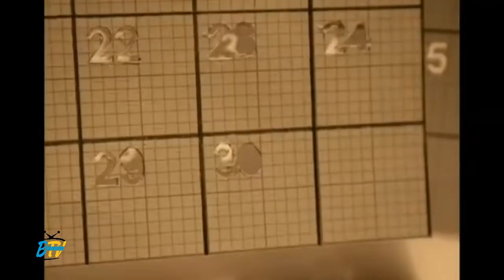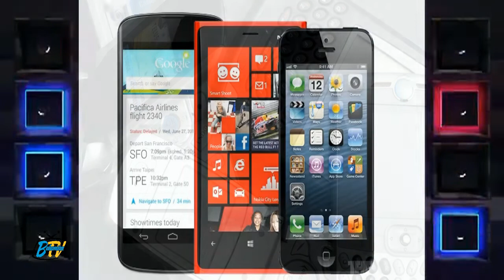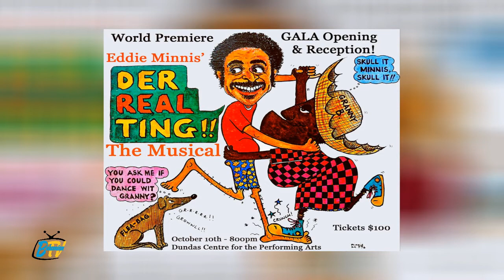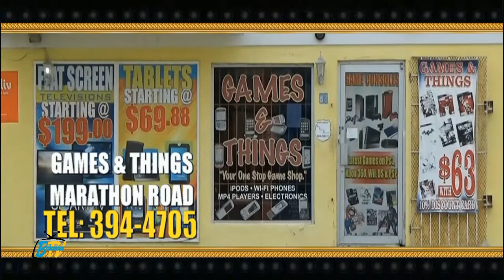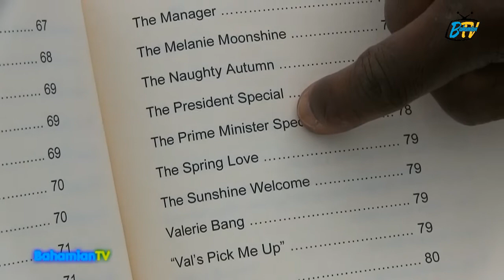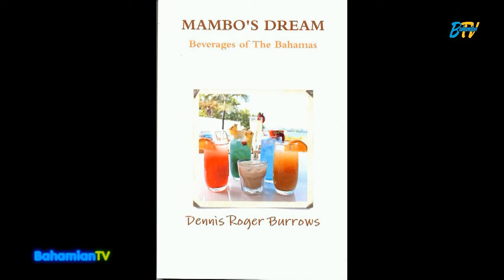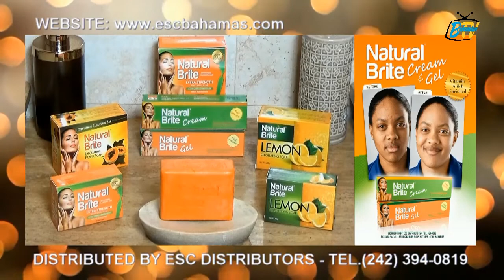BAHAMIAN TV - OCTOBER 2018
Bahamian TV Full Show - October 2018